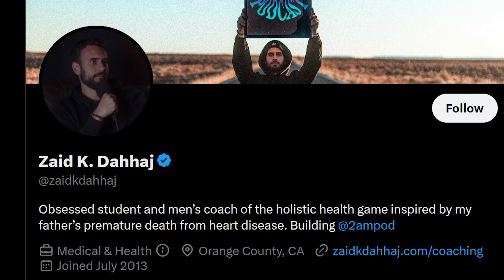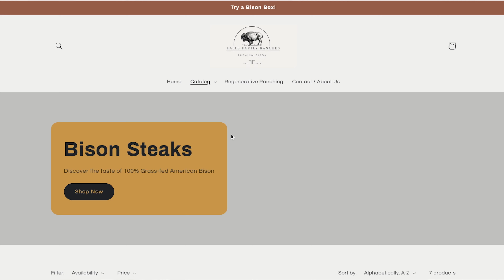Practicing Holistic Health Optimization | Zaid K Dahhaj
Zaid K. Dahhaj is a health optimization health coach and co-host of the 2AM Podcast where they dive into every topic imaginable. In our conversation today we took a deeper look at the value of common sense, the power of safe detox and supplementation, common optimization mistakes and how the WATER  you drink isn’t what you think it is.